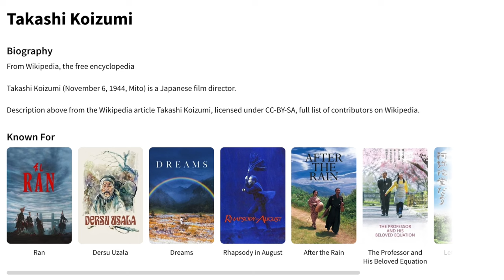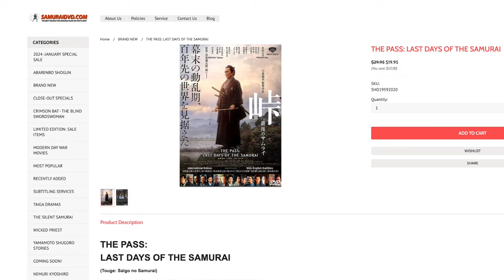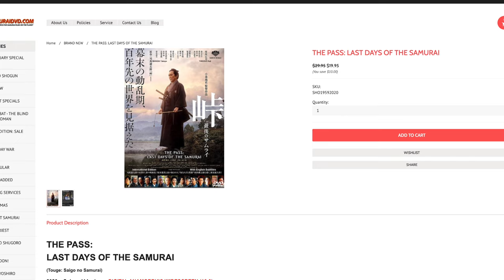The Pass: Last Days of the Samurai (2020): Story of the Real Last Samurai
THE PASS: LAST DAYS OF THE SAMURAI

(Touge: Saigo no Samurai) 2020
Starring:YAKUSHO Koji

                MATSU Takako, BANDO Ryota

                ENOKI Takaaki, YOSHIOKA Hidetaka

      and NAKADAI Tatsuya as The Lord

Original Story by: SHIBA Ryotaro

Written and Directed by: KOIZUME Takashi

From the pen of Shiba Ryotaro comes this story about the heroic Kawai Tsugunosuke, known as the "last samurai." Koizumi Takashi, longtime assistant to master filommaker Kurosawa Akira, and director of the hit movie “After The Rain” not only directed, but wrote the screenplay as well.

In 1867 as the Tokugawa shogunate collapsed, domains split into eastern and western armies. Nagaoka domain chief retainer Kawai Tsugunosuke (Yakusho Koji) struggled to avoid warfare and maintain neutrality to protect the lives of his people. However, talks break down and Kawaii is forced to take up arms against the imperial forces. Great battle scenes highlight this historical epic as the 690 man Nagaoka force valiantly stands up to the imperial army of 50,000 men! This is an instant classic, not to be missed!

Thermyan

John Forgetful

Zoey

Sandra Shimazu

Tobias Hilger

Jason Kemp